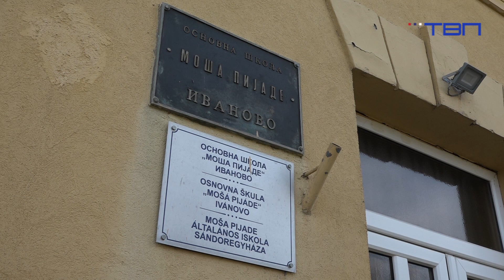TV Pancevo - Škola u Ivanovu deo projekta Ministarstva prosvete